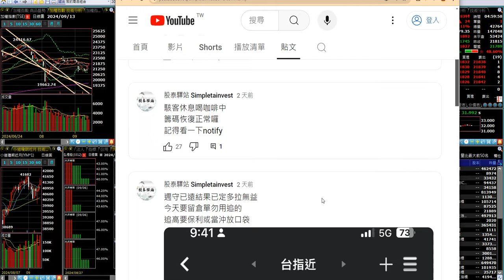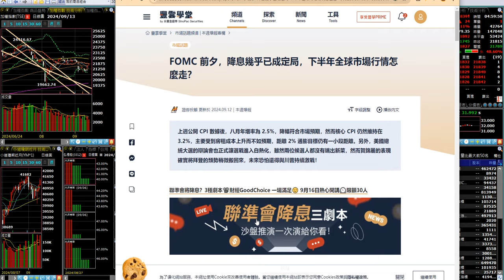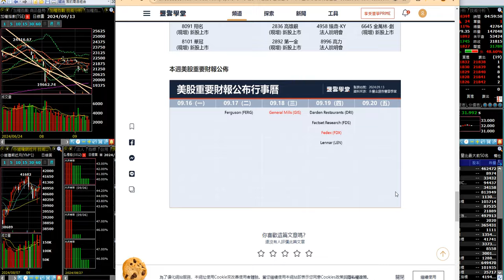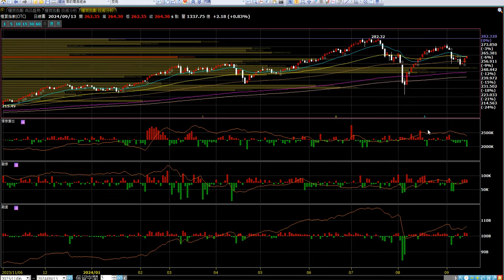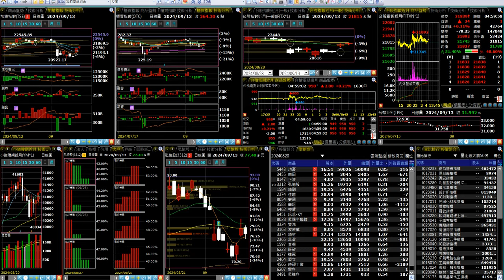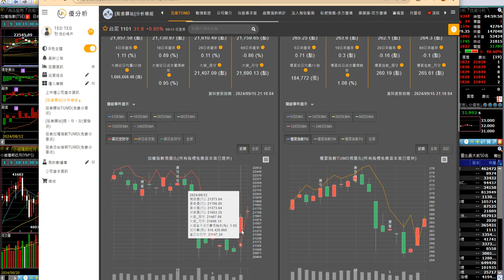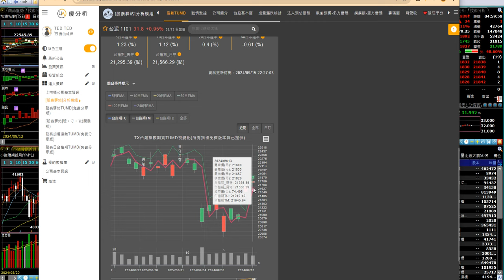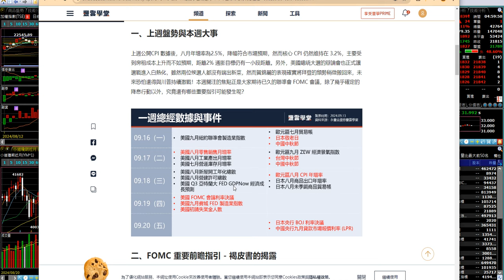EP.561 市場風向微妙變化，多空循環攻擊再起且看攻擊當天TM及周守，FOMC若降2碼加失業金人數意外增多易恐慌大跌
1.因近日有多起冒用股泰之名的事件發生，在此特別聲明，日後股泰對盤勢及各股的免費分享都以YT為主，各LINE社群及留言轉貼皆與本人無關。
2.股泰驛站LINE社群中各版主及管理員皆有藍色皇冠圖示，請認明。請社員們遵守版規，社員私下交流風險自行承擔，與本社群無關!
3.股泰股泰驛站秉持免費分享個人對盤勢的看法，TUMD及選股策略授權給優分析公司，數據皆以優分析公司統計數據為主。